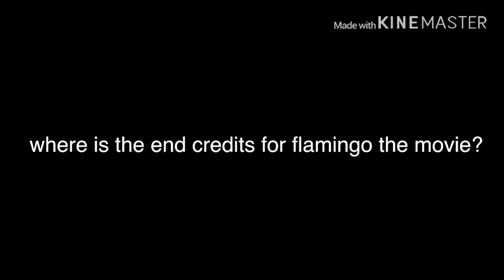Where is the end credits for flamingo the movie?